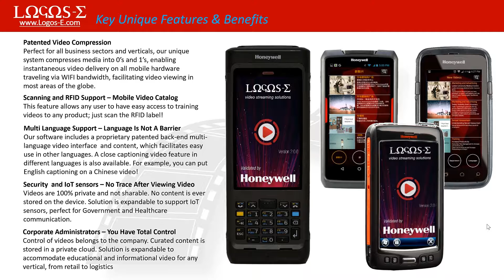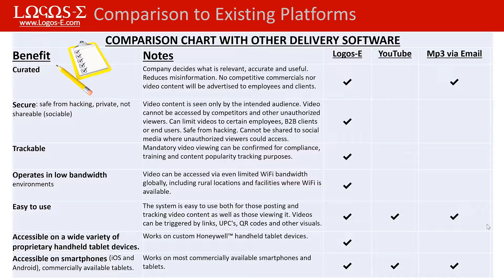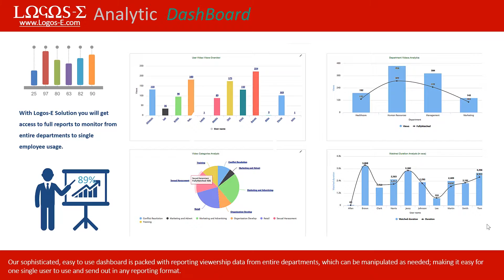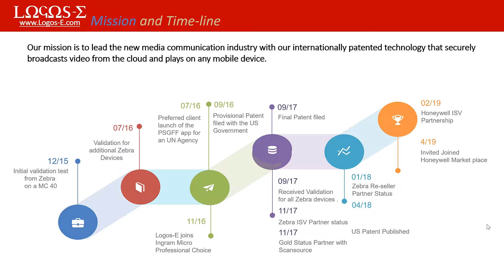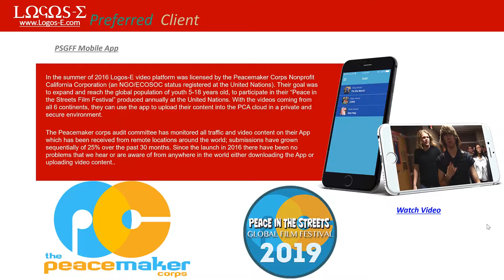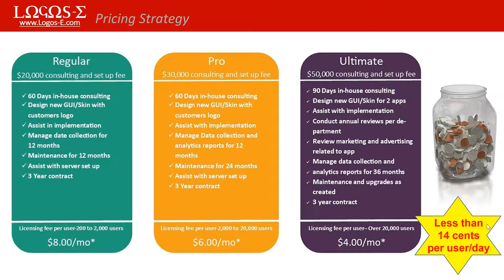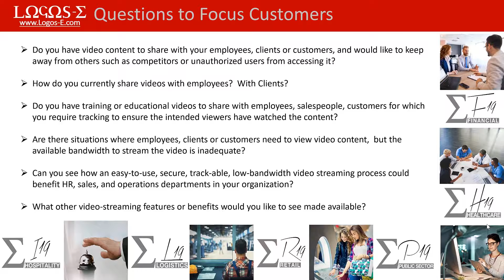LogosE Honeywell Webinar